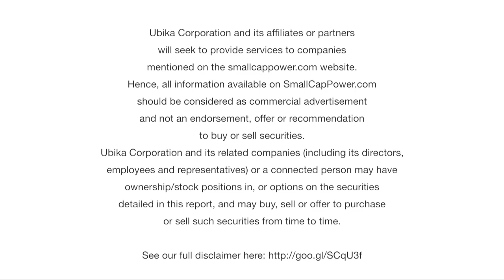Mundoro Capital (TSXV: MUN) CEO: We Have a Big Japanese Investment Partner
At the Vancouver Resource Investment Conference 2017, Teo Dechev, President and CEO of Mundoro Capital Inc. (TSXV: MUN), spoke with SmallCapPower about Mundoro’s up and coming jurisdiction and developing a ground package in the western portion of the Tethyan Belt in Serbia. Find out which factors she values in resource projects/companies by watching our short interview.